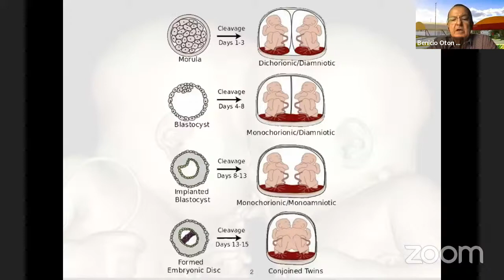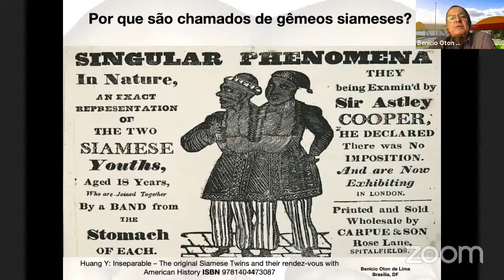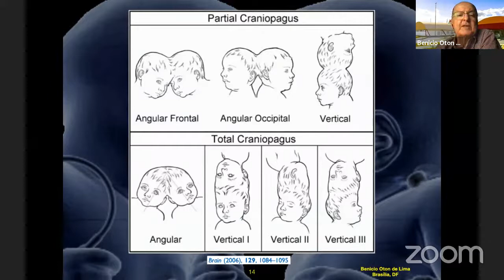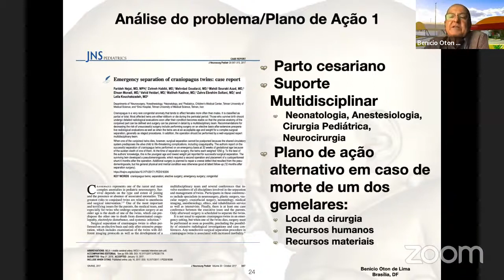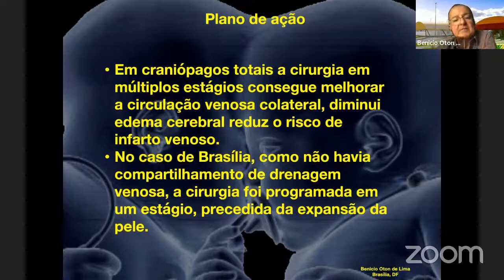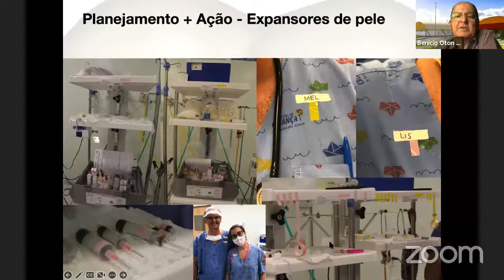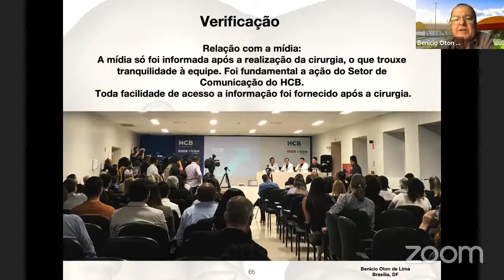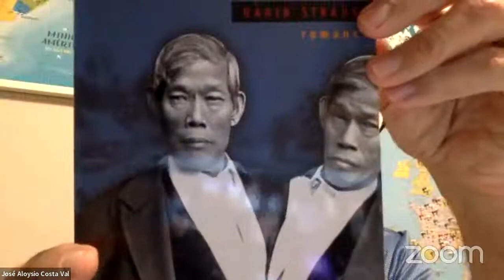O Papel da NEUROCIRURGIA na Separação de CRANIÓPAGOS: do Improvável ao EXTRAORDINÁRIO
Sejam bem-vindos à reunião semanal do Grupo de Estudos em NeuroTrauma de Minas Gerais.
Às terças,  de 19:00 às 20:30 horas.

PROGRAMAÇÃO - 09 de agosto de 2022:

Palestrante: Dr. Benício Oton de Lima
Brasília - DF

Moderadores: Dr. José Aloysio Costa Val